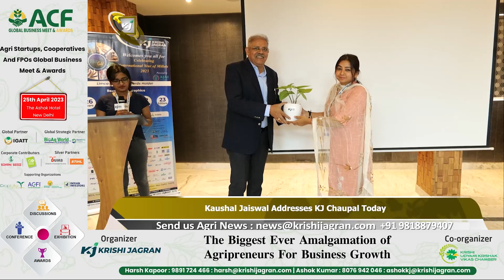Mukesh Ambani Only Indian in World's Top 10 Billionaires | ₹32000/Hectare Compensation For Farmers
Farmers to Get Relief of Rs 32000/hectare for Crop Loss Due to Hailstorm & Rains Says MP CM
Ayush Ministry Felicitates Padma Awardees-2023 for their Immense Contributions to AYUSH
Rivulis Irrigation India’s MD Discusses Growth of Micro Irrigation Sector with Krishi Jagran
UP plans to replace 17% of rice cultivation area with millet.
Haryana CM Announces Rs 15.5 Crore Compensation for Flooded Farmlands
TNAU & ICAR Sugarcane Breeding Institute-Coimbatore Develops New Sugarcane Variety
Hurun Global Rich List 2023: Ambani is the Only Indian in World's Top 10 Billionaires With Net Worth Of $82 Bn
Israel Ambassador Donates Drip Irrigation System to Children’s Park in Delhi
World Bank Pledges USD 500 mn to Assist Lebanon's Agriculture Sector
00:00 Intro
00:08 Top Headlines
01:18 Farmers to Get Relief of Rs 32000/hectare for Crop Loss
02:06 Ayush Ministry Felicitates Padma Awardees-2023
02:57 Rivulis Irrigation India’s MD Discusses Growth of Micro Irrigation Sector
05:02 UP plans to replace 17% of rice cultivation area with millet.
05:41 Haryana CM Announces Rs 15.5 Crore Compensation for Flooded Farmlands
06:26 TNAU & ICAR Sugarcane Breeding Institute-Coimbatore Develops New Sugarcane Variety
07:36 Hurun Global Rich List 2023 News
08:35 Israel Ambassador Donates Drip Irrigation System to Children’s Park in Delhi
09:18 World Bank Pledges USD 500 mn to Assist Lebanon's Agriculture Sector